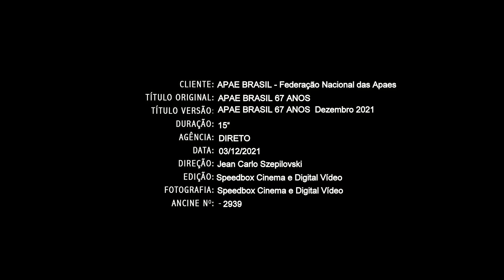VT APAE BRASIL - 15 Segundos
Gostou do Filme ? Agradeça ao canal Speedbox Cine Vídeo, Compre um Valeu demais para apoiar o canal Speedbox Cine Vídeo, Bônus Speedbox Cine Vídeo, Valeu You Tube abaixo do mesmo - Obrigado !!! - Assista em FULL HD, na ferramenta engrenagem / Somos uma Rede sem fins lucrativos que a mais de 60 anos se dedica a defesa de direitos e prestação de serviços à pessoa com deficiência no Brasil. Sendo responsável pela inclusão social em diversos níveis de milhares de pessoas ao longo de sua história com mais de 2.200 unidades, 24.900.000 milhoes de atendimentos ano - e 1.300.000 assistidos.